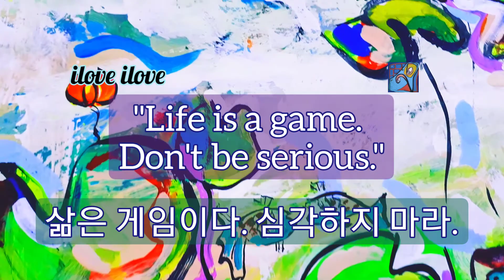1min art meditation/ abstract lily pad painting/water lily painting/abstract lake painting by sj.kim